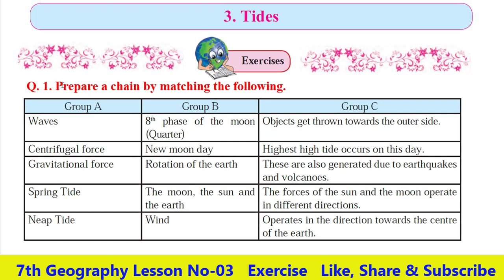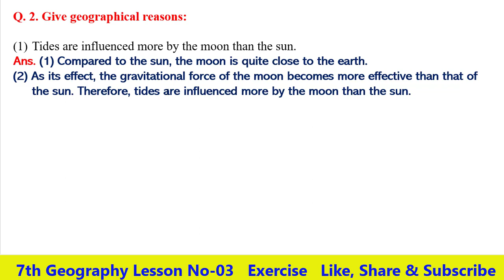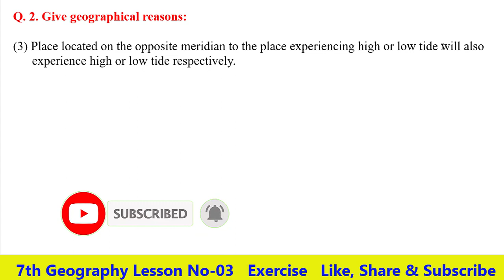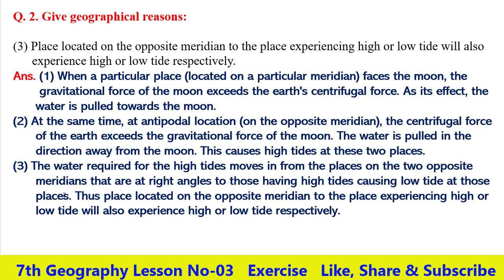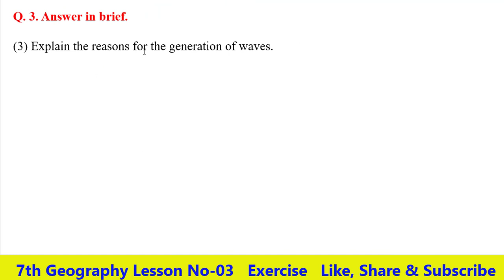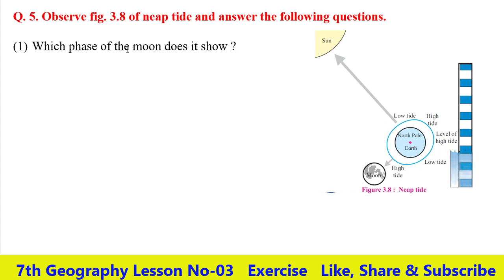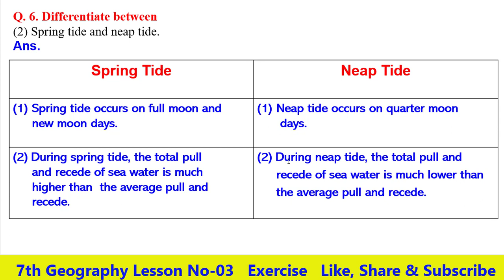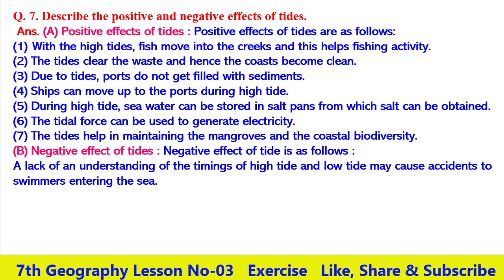Q.A. Exercise Lesson No -03- Tides Class 7th Geography English Medium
Hello Friends

Q.A. Exercise Lesson No 3- Tides Class 7th Geography English Medium

class 7th Geography  Lesson No 3- Tides